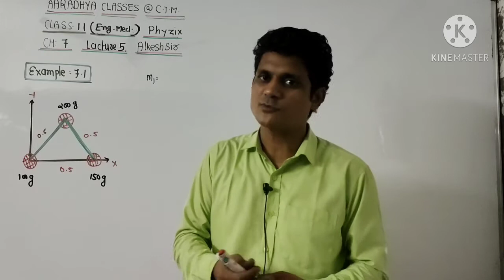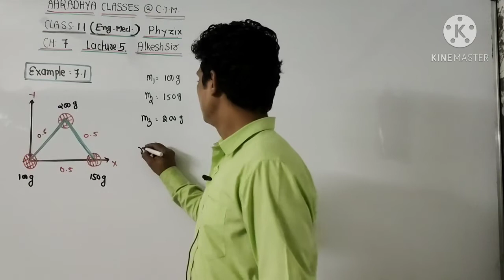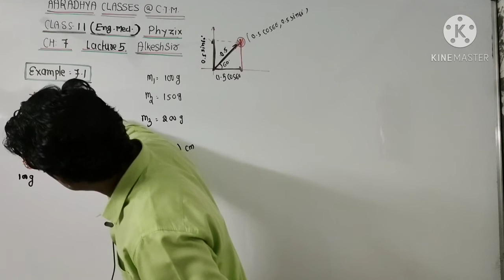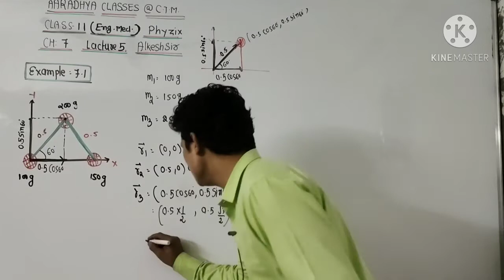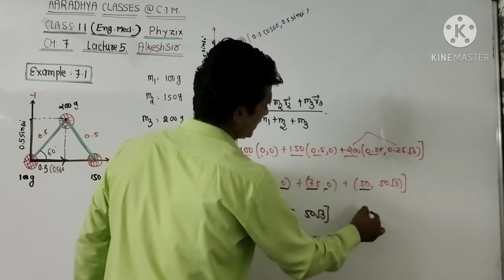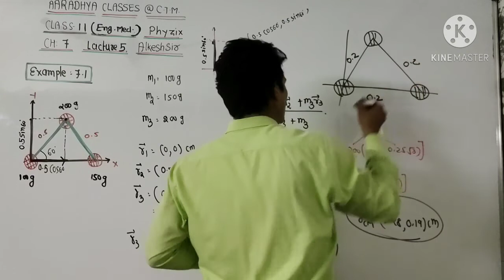EXAMPLE 7.1 CLASS 11 EM PHYSICS CH 7 PART 5 BY ALKESH SIR